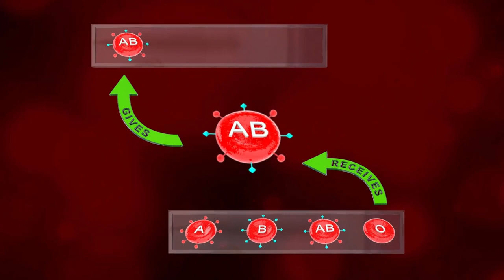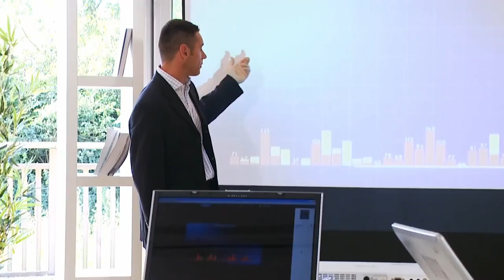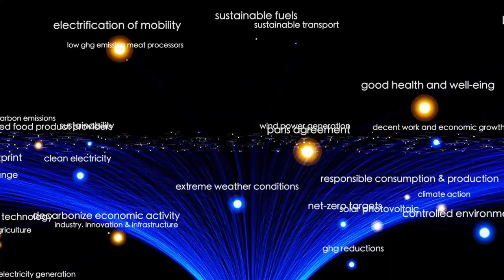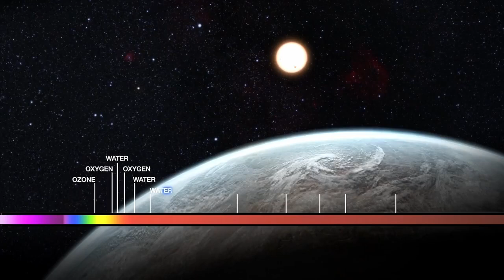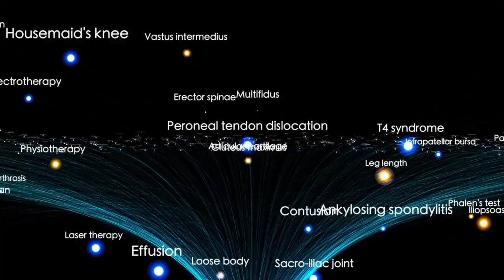Thousands of Lights Detected on Proxima B – What They Found Is TERRIFYING!